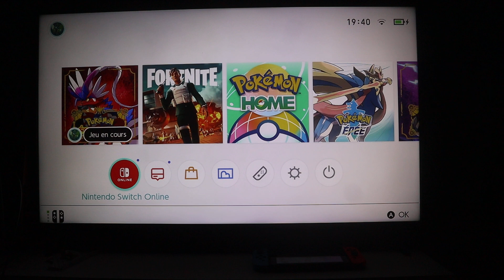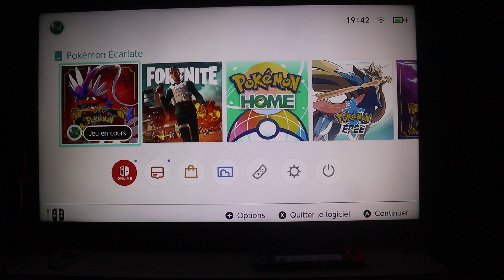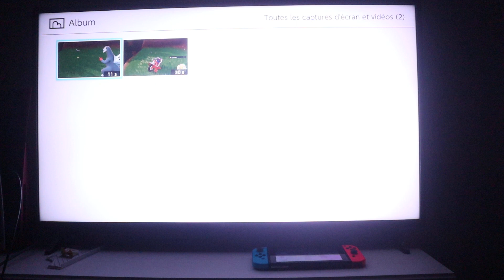86☆ Troisième Larveyette Chromatique / Third Shiny Sewaddle en 2683 rencontres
Son surnom sera Nuibari (Épée Aiguille dans Naruto).
J'ai toute la famille de Larveyette et je ferai évoluer celui-ci.
Bon visionnage.